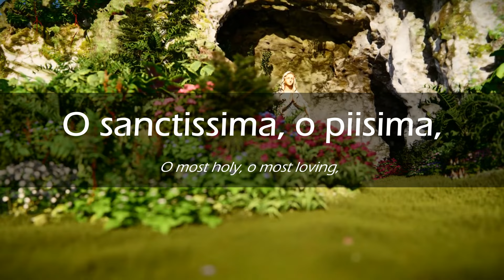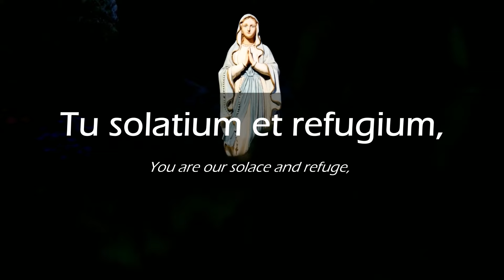O Sanctissima | Mary Song | Catholic Hymn | Choir with Lyrics | Latin & English | Sunday 7pm Choir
"O Sanctissima" (O Most Holy) is a Roman Catholic Marian hymn sung in Latin, seeking the prayers of the Blessed Virgin Mary, and often sung on her feast days.

Recorded live by the Sunday 7pm Choir at St. Francis de Sales in Ajax, Ontario Canada.

Song Title: O Sanctissima
Artist(s): Anonymous
Publisher: Public Domain

Lyrics

O sanctissima, o piissima,
dulcis Virgo Maria!

Tu solatium et refugium,
Virgo Mater Maria.
Quidquid optamus, per te speramus;

Ecce debiles, perquam flebiles;
salva nos, o Maria!

Virgo, respice, Mater, aspice;
audi nos, o Maria!